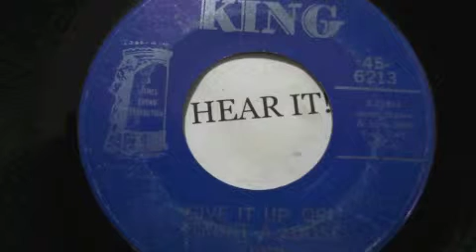JAMES BROWN GIVE IT UP OR TURNIT A LOOSE